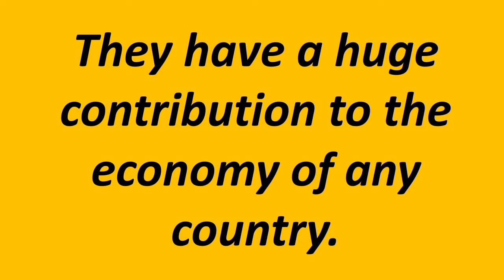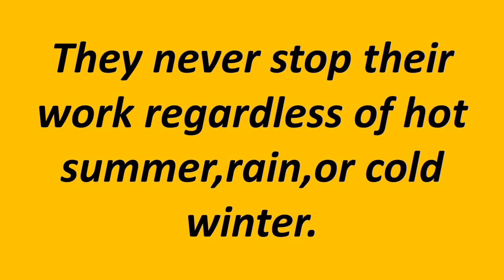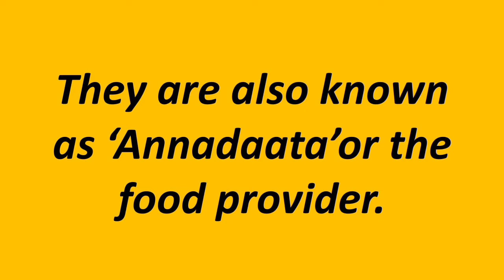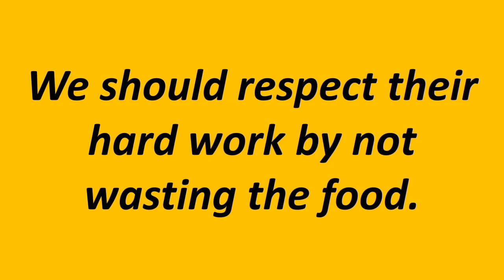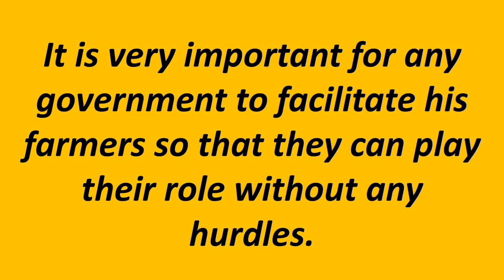Ten lines on Farmers/Few lines on Farmers/Short essay on Farmers.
For more videos link is given below:-